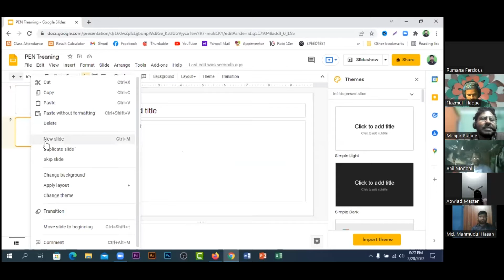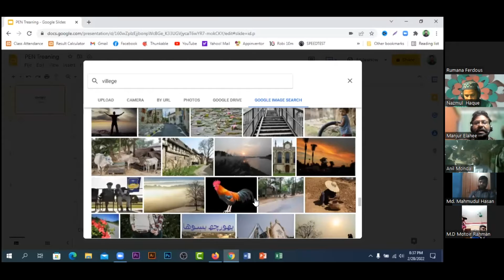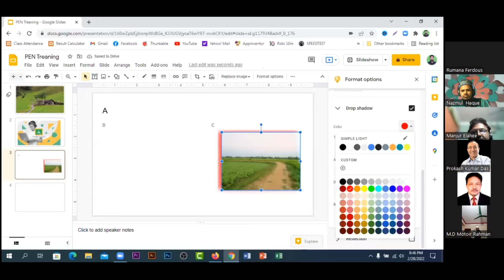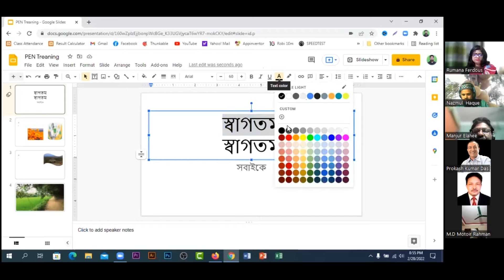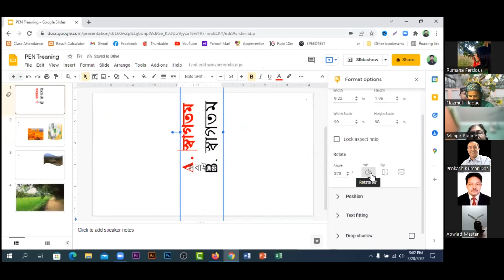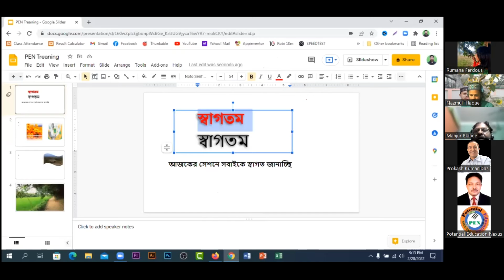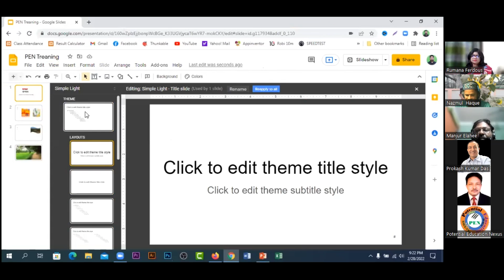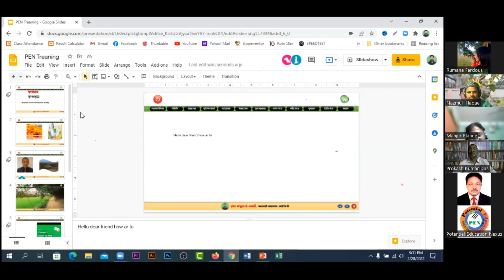google slide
update
teach
wise apps
Microsoft team
skype
zoom
bulkeSMS
Arabic language
আরবি ২য়
আরবি ১ম
ফিকাহ ১ম
ফিকাহ ২য়
Avro keyboard
Arial
Kyo Arabic